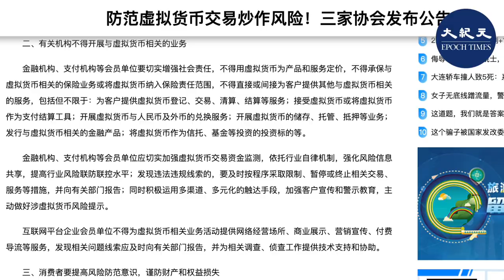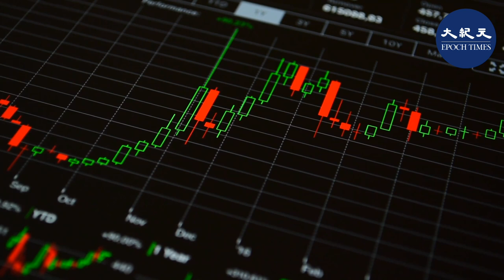（字幕）中共金融業三大協會在中共央行網站5月18日公告，再次打擊虛擬貨幣；有分析認為，中共再次封殺虛擬貨幣，打算以此多方位謀利。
5月18日，中共金融業三大協會在中共央行網站公告稱，提供虛擬貨幣交易服務涉嫌非法金融活動，金融機構、支付機構不得開展虛擬貨幣與人民幣及外幣的兌換等服務。有分析認為，中共再次封殺虛擬貨幣，打算以此多方位謀利。

5月18日，中共央行網站發佈的信息顯示，中國互聯網金融協會、中國銀行業協會、中國支付清算協會聯合公告稱：虛擬貨幣不能作為貨幣在市場上流通使用，代幣發行融資以及虛擬貨幣衍生品交易等相關交易活動，違反有關法律法規。金融機構、支付機構不得開展虛擬貨幣與人民幣及外幣的兌換等服務。

財商政經研究所研究員張經倫認為，中共禁止虛擬貨幣有三個目的。首先，中共一向採用「養、套、殺」的陰謀斂財，近些年只是口頭禁止，但實際上暗地放縱比特幣挖礦在中國的發展，隨著比特幣價格的飛漲，中共開始以非法為名收繳比特幣，實際上是見財起意，開始搶劫比特幣礦工；第二，中共一向要求對金融市場和貨幣的絕對控制，而虛擬貨幣如比特幣等，去中心化的匿名性質正好與之相背，中共不會任其發展。第三，中共正在推出數碼貨幣，對比特幣的打壓可以使其強制推行數碼貨幣。

天鈞政經智囊研究員任重道指出，中共央行的數碼人民幣全面鋪開之時，就是比特幣等加密貨幣遭到全面封殺之際。

責任編輯：Elvis
請支持大紀元：
📍贊助大紀元：